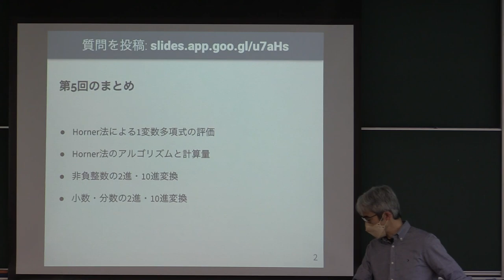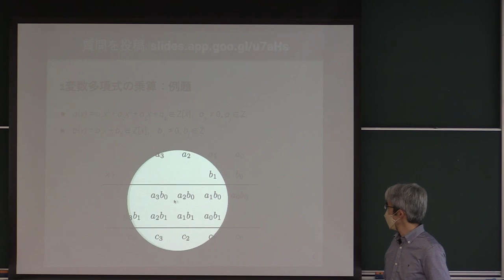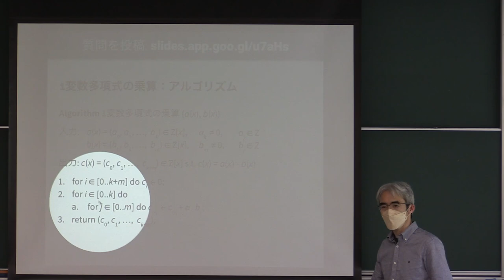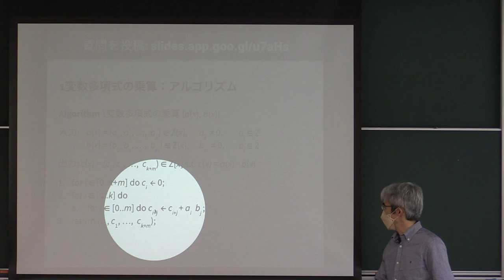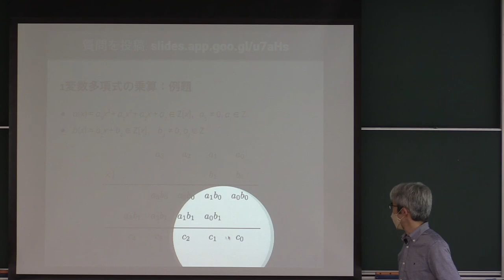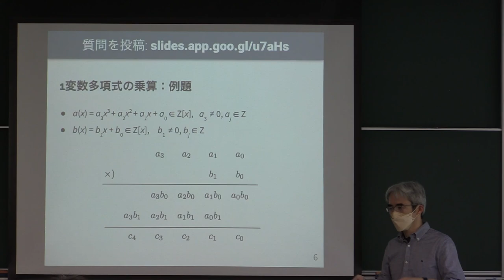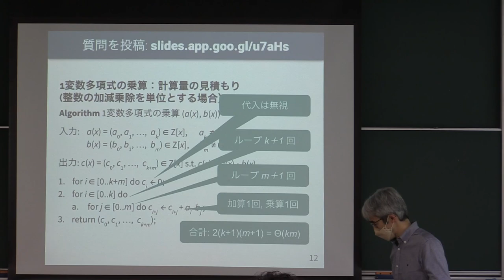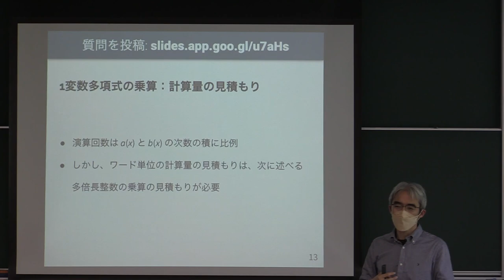計算機数学 I 2022 (6-1) 1変数多項式の乗算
1変数多項式の乗算．